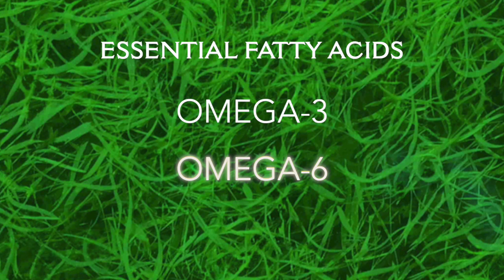Our Universal Connection: Aphanizomenon flos-aquae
For nearly four decades now, we have all been brought together by a single, rare organism—Aphanizomenon flos-aquae (AFA). This ancient, near-perfect superfood is not only at the core of our business but it is also the foundation of all life on Earth.

This unique blue-green algae is truly Mother Nature’s most generous gift to all of us. To celebrate this amazing gift and all that it has done for each and every one of us, we are diving deeper than ever before into all that we know about AFA.